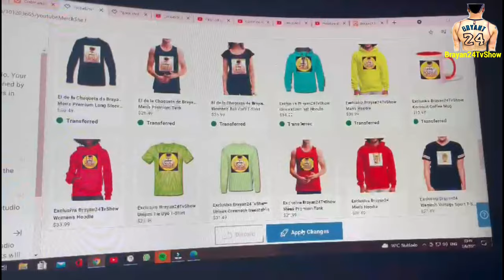LLAMADA SORPRESA DE DOWBA MONTANA A BLACKY DRIPPY EN EL DETRÁS DE CÁMARA 🎥 YOUNG FLOW FT SVVEET GOON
Sígueme ⤵️⬇️⤵️

Copyright (©️) 2016  Inc. All Derecho  Reserved Brayan24 ©️